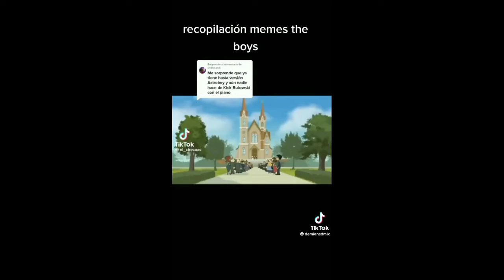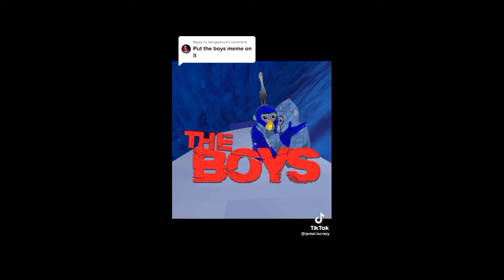The Boys Compilation